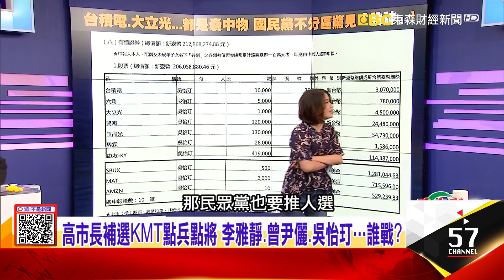好棋？「民進黨好像很怕吳怡玎去選」…藍吹哨壯膽？KMT變不出新把戲？沒人敢戰？政二代出征高市補選？-【這！不是新聞 精華篇】20200615-2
民眾黨拋媚眼？藍白合作「引清兵入關」…KMT自取滅亡？
好棋？「民進黨好像很怕吳怡玎去選」…藍吹哨壯膽？KMT變不出新把戲？沒人敢戰？政二代出征高市補選？